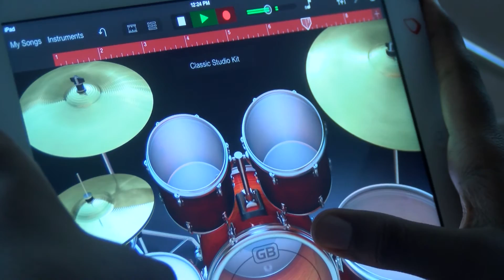Students use latest technology at Best Buy's Geek Squad Academy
It's not a typical summer camp with bonfires and sports. Instead, the Geek Squad Academy gives students a chance to interact with the newest technology on the market, including 3-D printers and robotics.

More than 100 students attended the free 2-day camp at Miles Park school. The goal is to give students hands-on experience and get them excited about a career in the field.